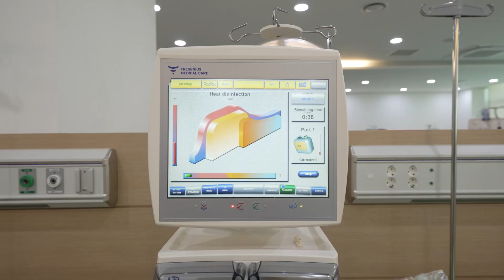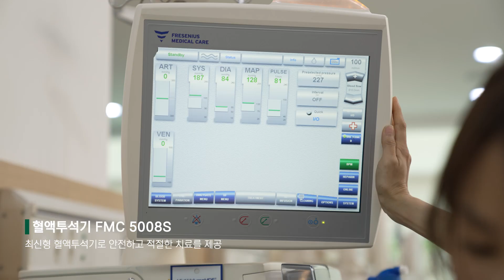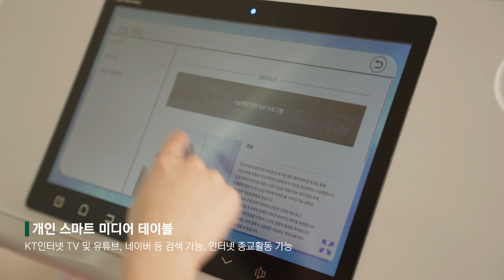서송병원 홍보영상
보건복지부 지정 재활의료기관, 서송병원
서송병원의 홍보영상을 소개합니다.